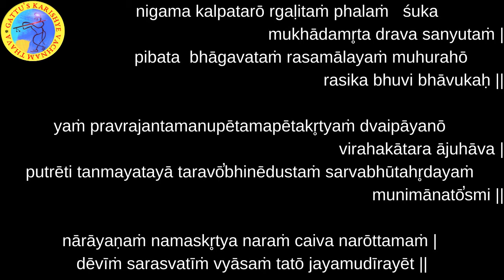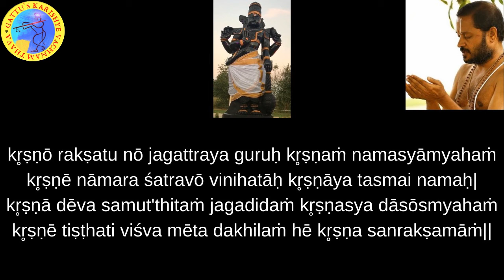700 Days Yagnam - Bhagavad Gita (Chapter-13 : Sloka-16) and Bhagavatam